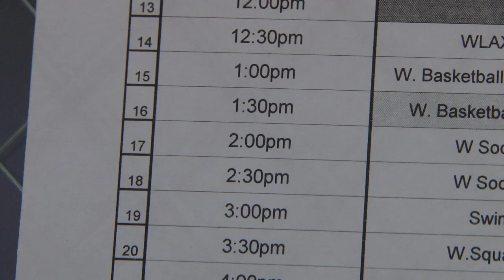Sunday Doubleheader - Women's Soccer vs. JMU @ 12 PM/Field Hockey vs. Rutgers @ 2 PM